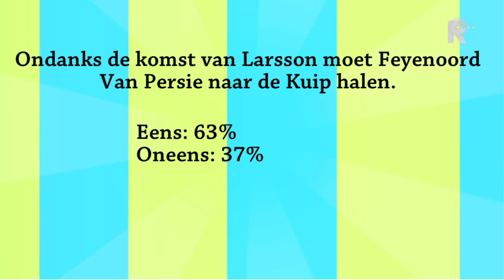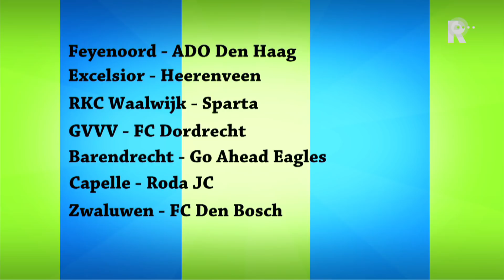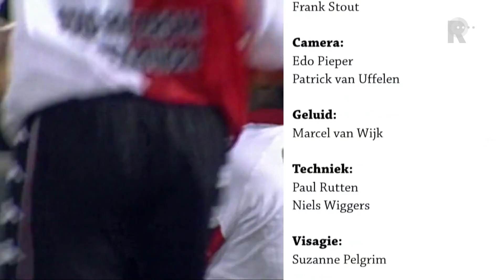Bekijk hier FC Rijnmond van zondag 27 augustus 2017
FC Rijnmond stond zondag voor een groot deel in het teken van oud-Feyenoorder Christian Gyan. Michel van Egmond was te gast om te praten over zijn nieuwe boek King, waarin de vele wederopstandigen van de Ghanese cultheld staan beschreven. Naast Van Egmond ontving presentator Bart Nolles ook Dennis van Eersel en Ruud van Os aan tafel.Gyan heeft de afgelopen jaren veel meegemaakt. Zo kreeg de oud-verdediger van Feyenoord te maken met epileptische aanvallen. Hij kwam ook in geldproblemen. Daarom zijn Feyenoord-supporters voor Gyan met een geldinzamelingsactie gestart.&quot;Het publiek van Feyenoord heeft aangevoeld dat de liefde van Gyan voor Feyenoord echt is&quot;, zegt Van Egmond. De Ghanees houdt veel van de Rotterdamse club. Zo ging Gyan een aantal dagen voor het kampioenschap van vorig seizoen op het Stadionplein bidden voor een goede afloop van de titelstrijd, nadat hij eerder die dag een moeilijk gesprek in het ziekenhuis had.In FC Rijnmond ging het natuurlijk ook over de ruime 5-0 overwinning van Feyenoord tegen Willem II. Daarnaast werden de gelijkspellen van Sparta en Excelsior behandeld. Verder besprak FC Rijnmond de zege van FC Dordrecht tegen Jong FC Utrecht van afgelopen vrijdag.